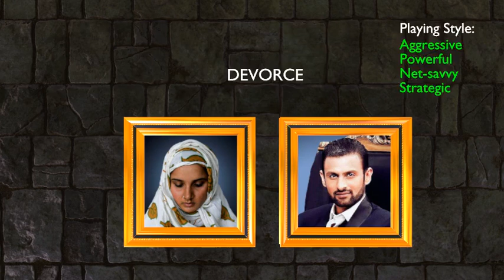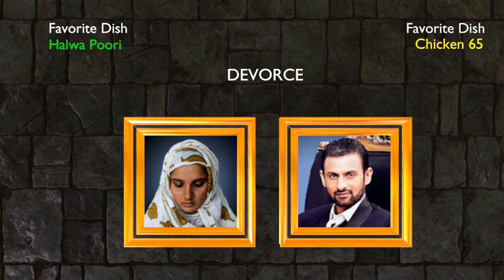Sania Mirza and Shoib Malik Life Comparison || 3D Stock Room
Note:
this data is taken from chatgpt, and other sites.

 Sania Mirza shares first Instagram message after confirming divorce with Pakistan cricketer Shoaib Malik
Former tennis player Sania Mirza posted her first message on Instagram since the news of her divorce from Shoaib Malik went public. Sania took to Insta to post a brief message at midnight on 26 January.

In Short
Sania Mirza has posted her first message on Instagram since the news of her divorce
Mirza divorced from Pakistan cricketer Shoaib Malik
Sania Mirza’s father made the news public via a statement
Former India tennis star Sania Mirza has put up her first Instagram post since the news of her divorce from Pakistan cricketer Shoaib Malik was made public. The two athletes were married since 2010 and were blessed with a son - Izhaan Mirza Malik. Sania took to Instagram to put a short and sharp message at midnight on January 26.

Mirza posted on Instagram - Reflect with an image of her looking in the mirror.

According to Samaa tv:
Sania Mirza, Shoaib Malik divorce real reason surfaces
The real reason for the separation between former Pakistan cricket team captain Shoaib Malik and his ex-wife Sania Mirza has surfaced.

According to Samaa TV Lahore Bureau Chief Naeem Hanif, tennis star Sania Mirza got the news about the meeting of former captain Shoaib Malik and actress Sana Javed three to four months ago, after which the last fight between the two took place on the same issue.

Naeem Hanif while speaking in Samaa Digital's podcast said that Shoaib Malik had been dating Sana Javed for the past three years and at that time Sana was married to famous singer and composer Umair Jaiswal.

Naeem Hanif said that Shoaib Malik was very interested in arts, he also did many entertainment shows, so Sana kept meeting with him continuously, and both of them kept meeting each other again and again in a private TV show.

He said that during this time there were rumors of relationship between Shoaib Malik and famous actress Ayesha Umar, but they were just rumours.
He said that Sania Mirza had received the news of these things and the last fight between the two took place three to four months ago on the issue of Sana Javed, later Sania contacted her in-laws and invited them to Dubai where Shoaib's family He tried to make peace between the two, but the water had gone over his head.
International athlete and tennis star Sania Mirza finally responded to the wedding of her former husband Shoaib Malik with actress Sana Javed and wished him well for his new journey ahead.
“At this sensitive period of her life, we would like to request all fans and well-wishers to refrain from indulging in any speculations and to represent her need for privacy,” the statement reads.
Shoaib Malik broke the news of marrying actor Sana Javed in a post on January 20.

The Mirza family and team Sania in a post on Instagram said: “Sania has always kept her personal life away from the public eye. However, today the need has arisen for her to share that Shoaib and she have been divorced for a few months now. She wishes Shoaib well for his new journey ahead.”
Indian tennis star Sania Mirza's father has reportedly confirmed that she used her right to divorce her former husband Shoaib Malik through a 'khula'.

Indian news agency, the PTI, quoted Sania's father Imran Mirza as saying on Saturday that "it was a khula", which refers to the right of a Muslim woman to unilaterally divorce her husband.

Sania Mirza's father confirms how divorce with Shoaib Malik happened

Earlier, unconfirmed media reports claimed that Sania Mirza sought divorce from Shoaib for allegedly not being happy with the cricket player meeting other women. The 37-year-old former tennis player reportedly took the step after losing her patience.

Earlier on Saturday, Pakistan's former captain Shoaib Malik announced that he has married popular actress Sana Javed in Karachi.

Sania Mirza's first reaction on Shoaib Malik, Sana Javed wedding

The cricketer who was previously married to Mirza, with whom he has a five-year-old son, released photographs on Instagram with his new wife, captioned: "Alhumdiulliah", followed by a Quranic verse about humans being created in pairs.
There were strong rumours about differences between both Shoaib and Sania since 2022, hinting at their split, as they were also rarely seen together in the last couple of years.